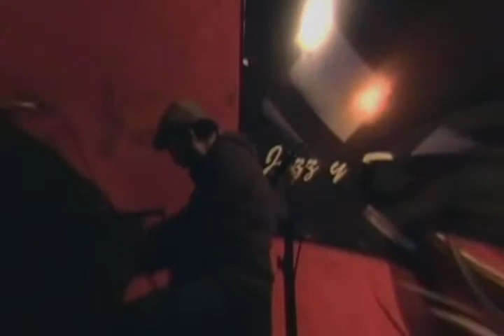Roi Maciaz - Omar Grandoso - Augusto Urbini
En vivo en un lugar en Ortúzar, Buenos Aires, Argentina. 28 de agosto de 2011.

Cámara: Mariela Martínez
Efectos: Spilimberg